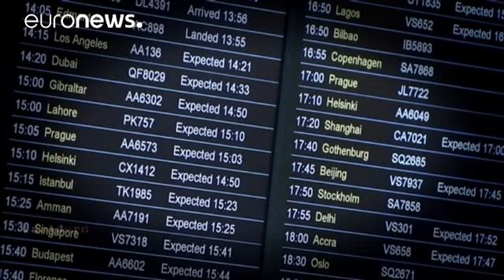Female genital mutilation: the UK's hidden crime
It's a potentially lethal practice that has been going on for generations, mainly in Africa, but also in the Middle East and Asia.

At least 200 million girls and women in 30 countries are "estimated" to have undergone female genital mutilation, or FGM.

In the UK, FGM is illegal. The exact scale of those affected is unknown - due to its hidden nature. But the British government estimates at least 170,000 women and gi…